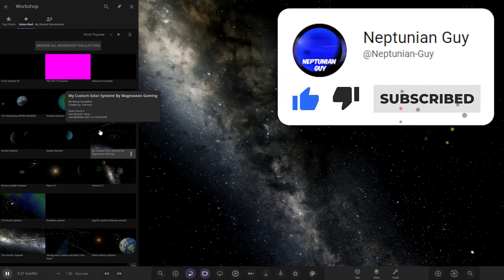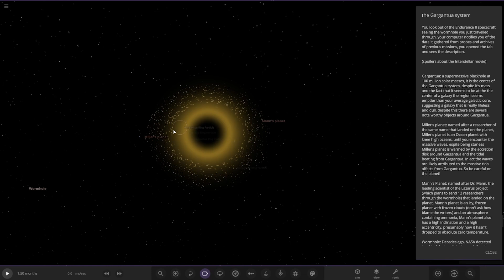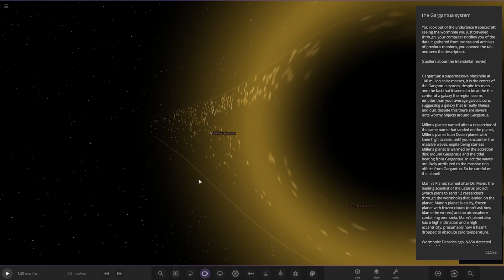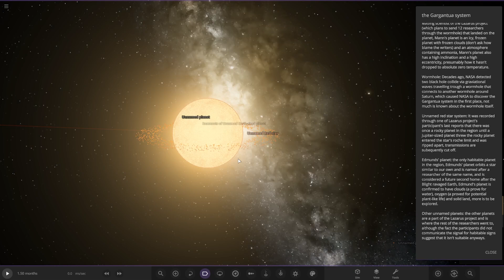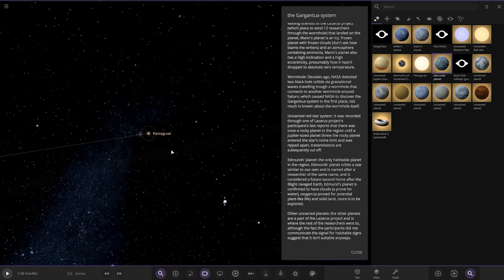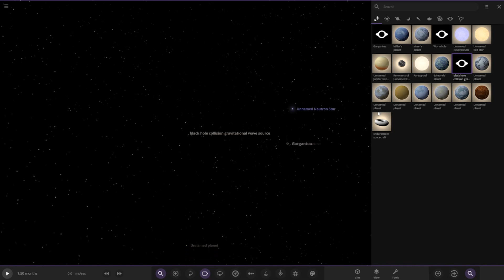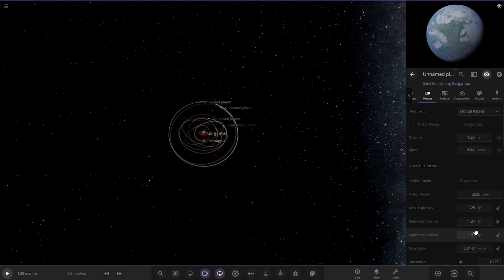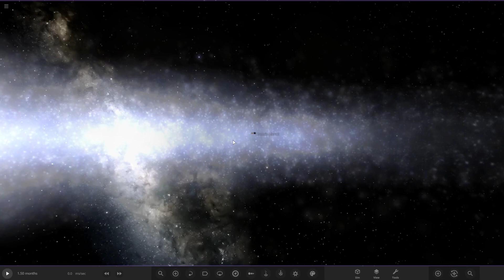The Gargantua System! Checking Out Your Solar Systems #242 Universe Sandbox